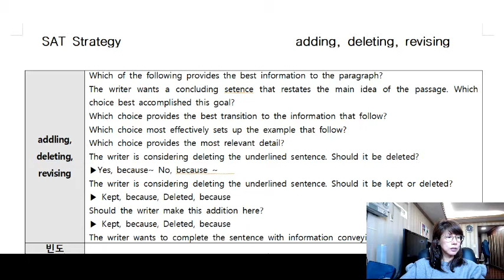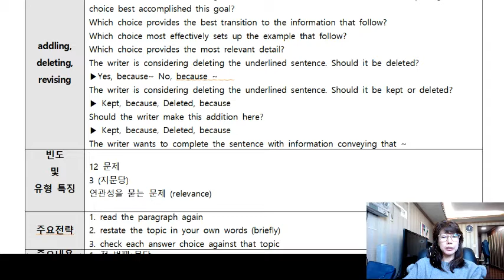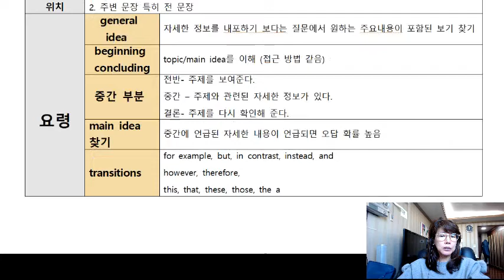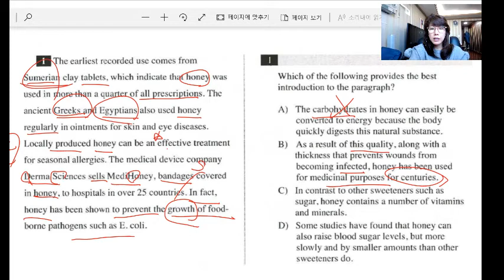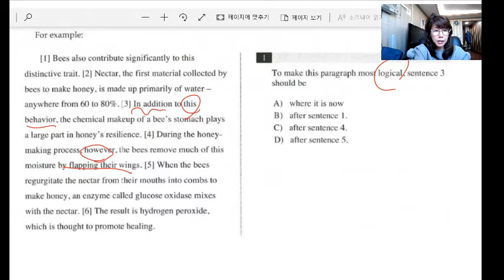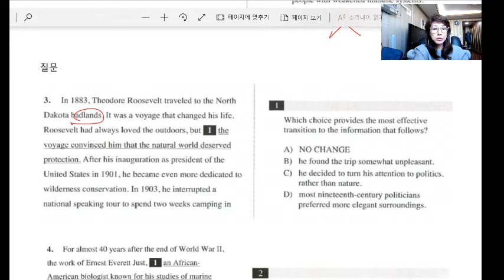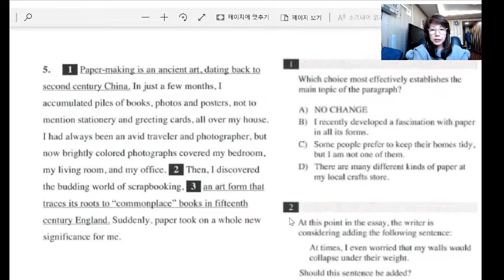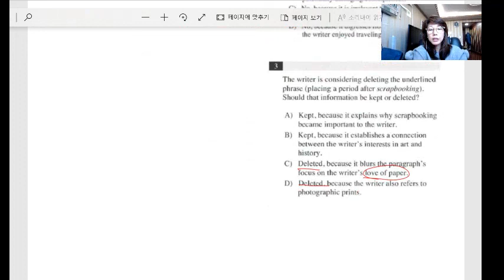조수진SAT 조수진토플 조수진토익 SAT 원격수업 Zoom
SAT  원격 수업